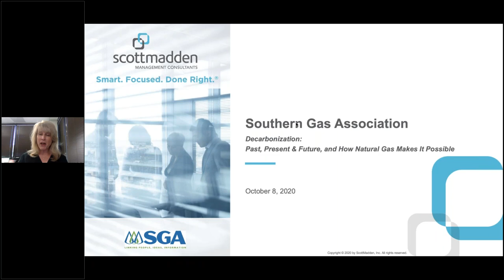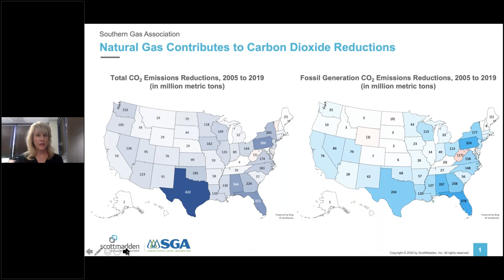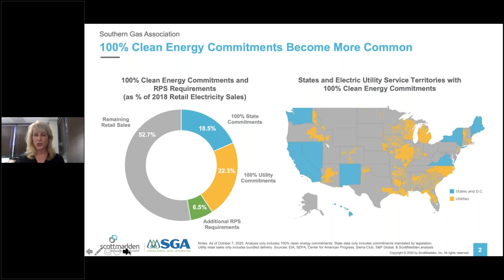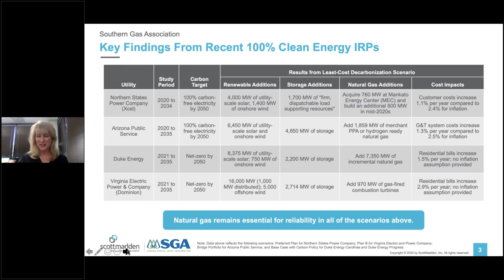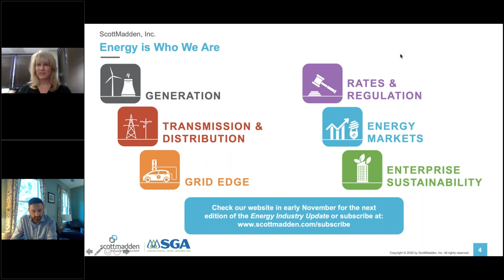Decarbonization: Past, Present & Future, and How Natural Gas Makes It Possible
Decarbonization is an important part of the future electric grid. Join us to discover how natural gas is the key to maintaining a reliable energy source while also helping to decarbonize the electric grid!